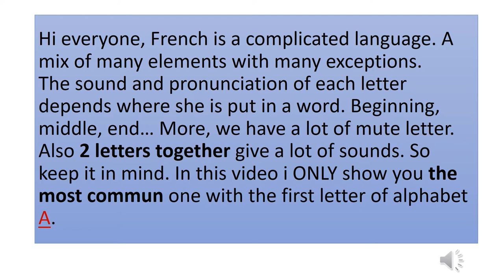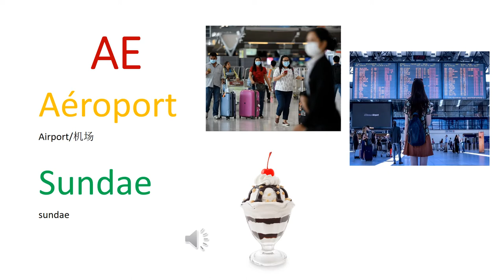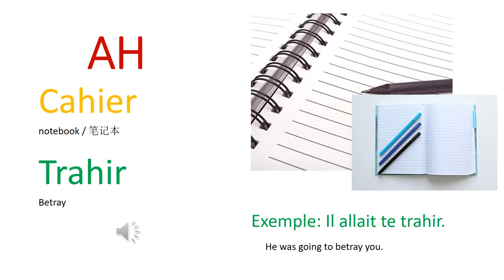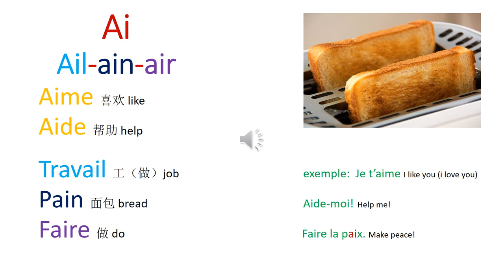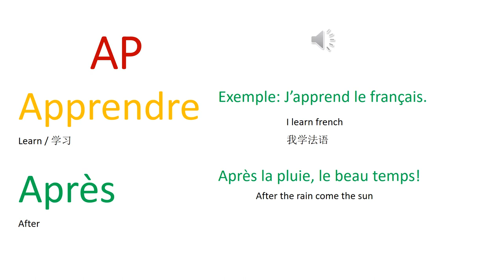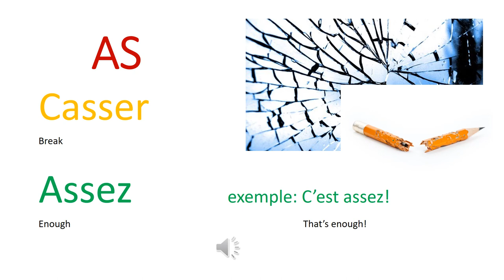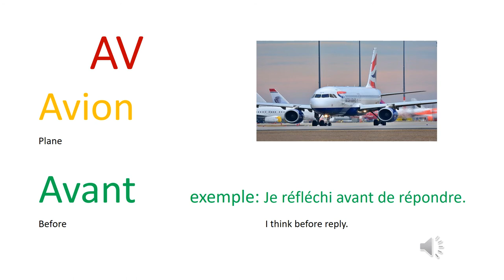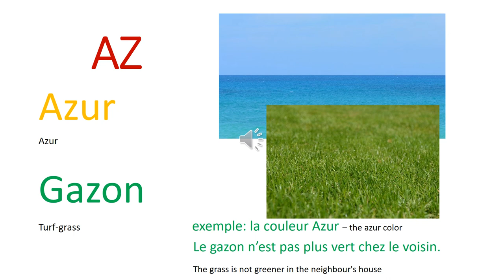Beginner-Sound of the letter A /Les sons de la lettre A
learnfrench, beginner,学法语 How to pronounce the most commun sound of the letter A + an other letter, with exemple
I invite you to repeat this video and pratice and pratice again :) 12 minutes video.